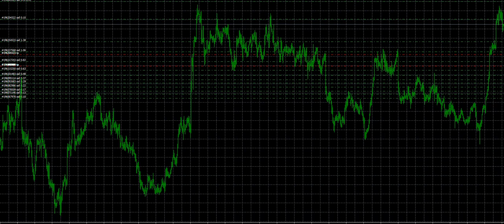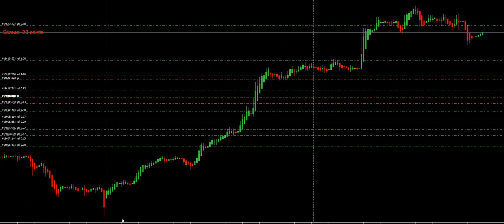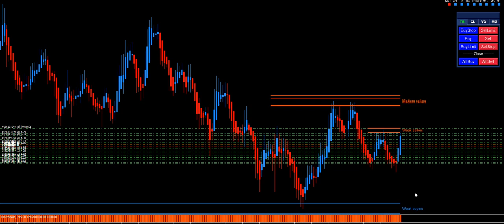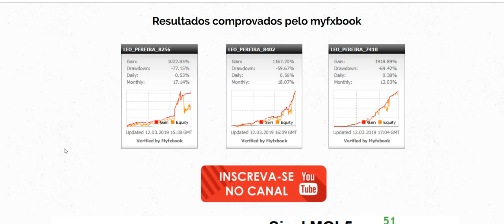URGENTE - Robô R20 EXPLODIU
tags ignore:
forex
forex trader
forex brasil
forex factory
forex corretora
forex unick
forex como funciona
forex social
forextime
forexyard
fx trading
commodity
trader
day trade
exchange rate
trading
future
currency converter
metatrader
metatrader
metatrader 5
currency
mercado forex
forex trading
meta trader
day trader
fx trader
alpari
fx pro
metastock
fx forex
forex trading tips
insta forex
dailyfx
currency exchange rates
fx training
eur usd forex
stock trading
lite forex
technical analysis
forex indicators
forex exchange
scalping forex
forex news
pips forex
management accounting
currency calculator
forex robot
expert advisor
forex brokers
paper trading
forexlive
forex pdf
forex club
trader money
forex day trading
forex game
fx news
forex demo
ea forex
cfd trading
investing forex
fibonacci forex
ecn forex
trading platform
trading signals
trading software
currency trading
trading account
trading strategies
forex simulator
forex strategy
fx market
forex calculator
fx street
expert advisor forex
mt4 forex
hedging forex
forest trade
cfd forex
forex pro
trading courses
futures trading
day trading strategies
forex charts
forex online
forum forex
spread trading
foreign currency
forex forum
gold forex
forex metatrader
free forex
forex bot
go forex
fx broker
forex trading strategies
automated trading
forex ea
forex strategies
forex trading system
forex books
best forex robot
forex tips
best forex strategies
currency market
forex rate
global forex
forex blog
foreign currency exchange
trend trading
forex course
forex wiki
what is leverage in forex
forex investing
fx exchange
expert advisors
best forex traders
forex mentor
forex valuta
forex analysis
foreks
forex options
ukforex
forex software
fx options
best forex
forex tutorial
forex contest
forex trend
forex money
fx currency
forexdirectory
forex historical data
brokers forex
action forex
forex alerts
forex profit
forex arbitrage
forex download
treding forex
ava forex
forex forex
forex sites
in forex
fx trading forex
forex euro
forex trading software
forex usd
forex internetbank
forex strategie
valuta forex
valuta trading
forex dollar
forex indonesia
forex handel
forex malaysia
canadian forex
top forex
forex training
forex trading for beginners
belajar forex
online trading platforms
forex uk
forex account
forex forecast
forex currency
forex trading simulator
forex australia
forex reviews
forex trading reviews
learn forex
online forex
forex capital
stock trading strategies
curso forex
forex gratis
corretora forex
leo pereira
forex futures
forex trading charts
fx cm
forex video
forex data
currency trading basics
forex guide
forex jobs
what is fx trading
forex website
forex metal
what is currency trading
bforex trading
futures trading software
acm forex
forex fund
corretora fbs
corretora xm